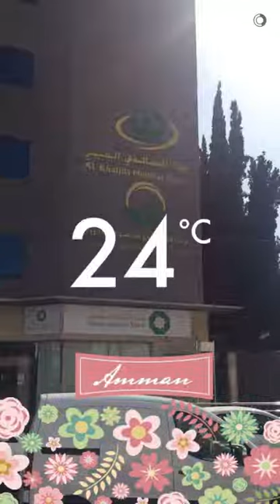خالد الخالدي في تايلند